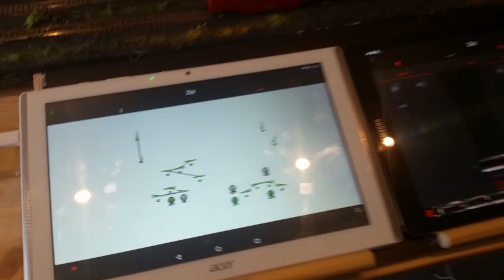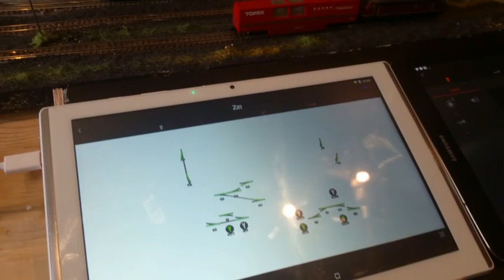Toms Mobawelt - Feuer in Bergstadt unterm Dach, Tomix der Dritte, BR54 von Michael aus Rastatt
Feuer in Bergstadt unterm Dach, Tomix der Dritte, BR54 von Michael aus Rastatt